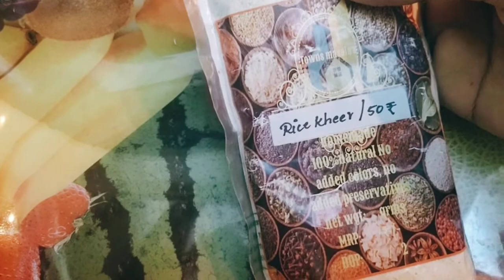how to make rice kheer/EASY 5 MINUTE RICE KHEER/@townonestop /tamil recipe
this simple rice kheer recipe is done in 5 minutes and less than that,when you avail town rice kheer mix, and also our channel  is about cooking crafting,kids fun videoand much exiciting in learning more all at one stop